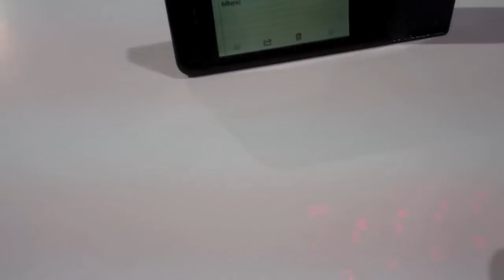Demo of CTX PC with laser keyboard and projector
A PC with laser keyboard and built-in screen